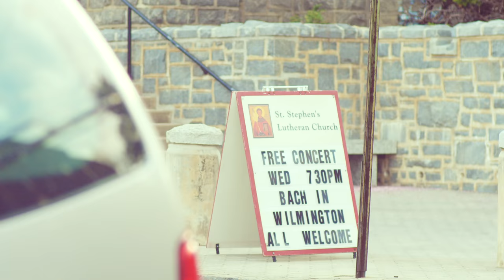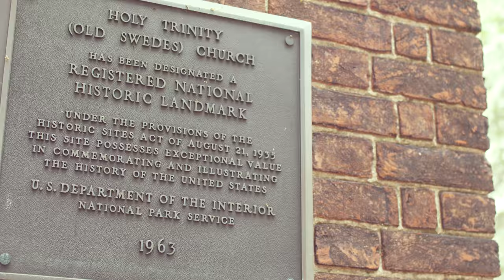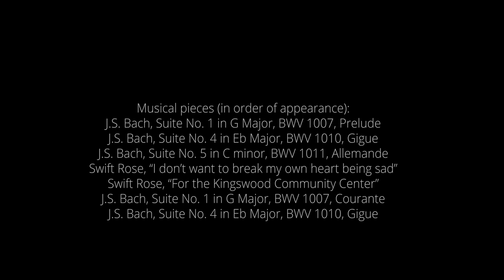Bach in Wilmington - Short Documentary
A short film describing the Bach in Wilmington project in Spring/Summer of 2018. Produced by Jason Chesnut and ANKOS Films.